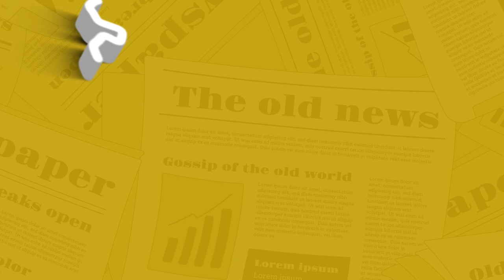The Nagari News के Digital Bulletin में देश-प्रदेश की बड़ी खबरें